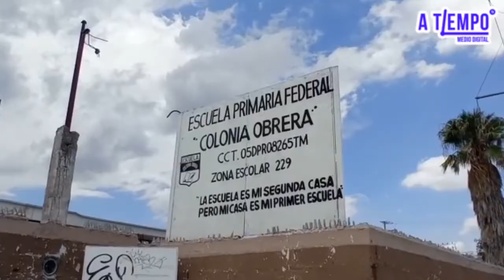El Frío no detiene el ciclo escolar en Monclova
Adaptaciones en las clases ante el frío: planteles de nivel básico ajustan modalidades para garantizar el aprendizaje.